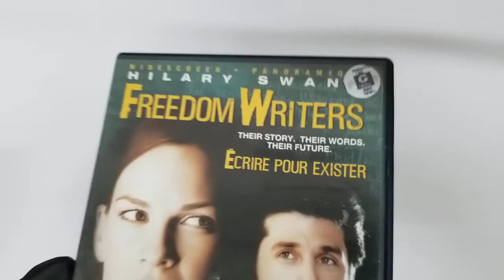Freedom Writers (Ecrire pour exister) (Widescreen) DVD COVER CD Artwork HD UNBOXING lyrics Booklet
Freedom Writers (Ecrire pour exister) (Widescreen)  UNBOXING COVER Pochette Artwork 4K HD UNBOXING DVD CD lyrics Booklet Livret